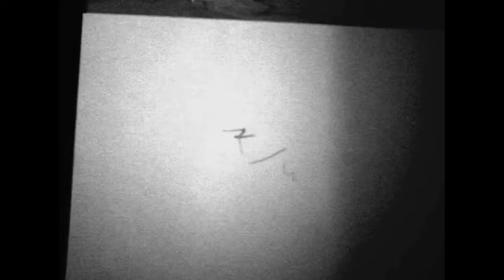clnp01 / Harae Nagoshi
Improvisation drawing